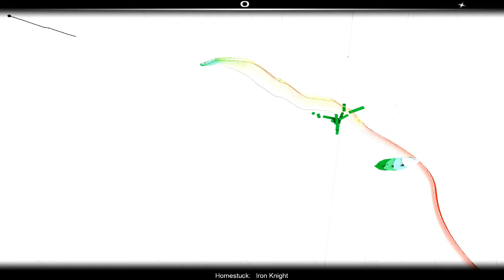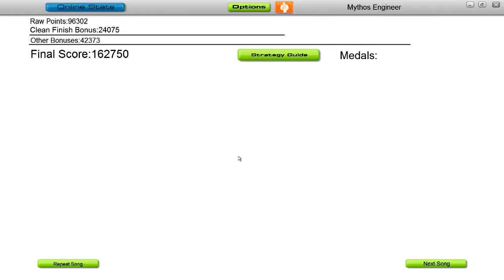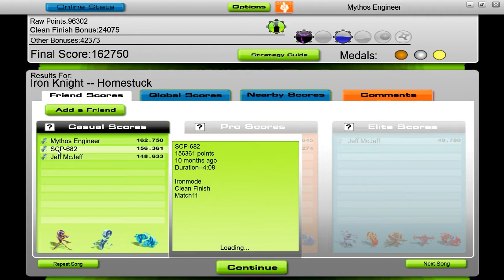Homestuck - Iron Knight - Audiosurf Mono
Probably one of the hardest Audiosurf songs I've run in to and this is only on Mono difficulty. I included an amusing conversation I had, regarding the song, afterwards. If you like the song you can find more awesome homestuck things at MSPaintAdventures